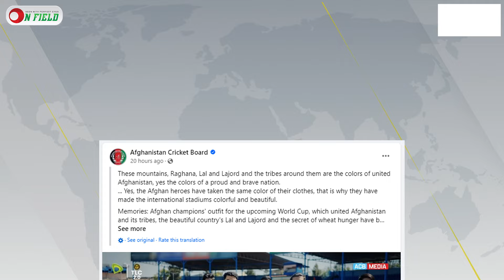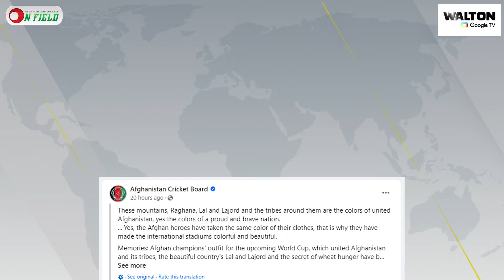অভিনব কায়দায় বিশ্বকাপ জার্সি উন্মোচন আফগানিস্তানের! || On Field 2024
অভিনব কায়দায় বিশ্বকাপ জার্সি উন্মোচন আফগানিস্তানের!

𝐏𝐫𝐨𝐝𝐮𝐜𝐭𝐢𝐨𝐧
ON FIELD

𝐏𝐫𝐨𝐝𝐮𝐜𝐭𝐢𝐨𝐧 𝐓𝐞𝐚𝐦
Scripted by           Sium Talukdar
Voice                     Sium Talukdar